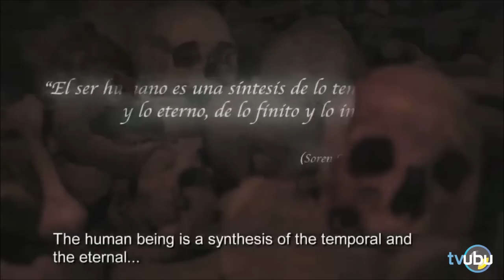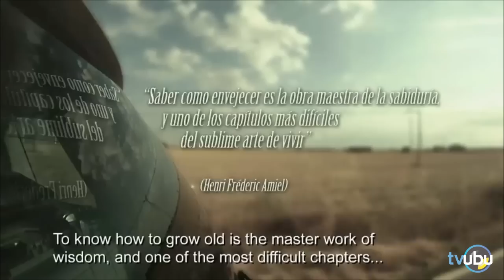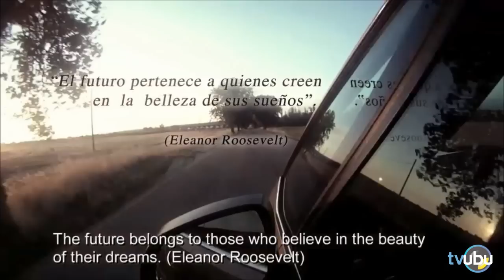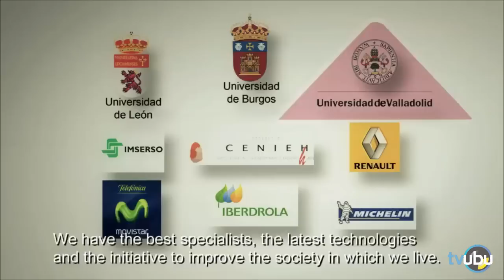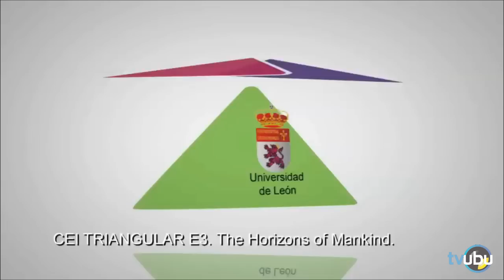Obtención Campus de Excelencia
La Universidad de Burgos, junto con las de León y Valladolid han obtenido la calificación de Campus de Excelencia Internacional con el proyecto Triangular E3 "Los horizontes del hombre"
El Rector de la Universidad de Burgos, Alfonso Murillo, destacó en exclusiva para teleubu la culminación de un proyecto que inició la Universidad  hace ya tres años

Redacción: Alberto O. Gonzalez Lorenzo y Rocio Carro Machín
Locución: Alberto O. Gonzalez Lorenzo
Imagen: Lorena Ortega Alonso y Alberto O. Gonzalez Lorenzo
Montaje:  Alberto O. Gonzalez Lorenzo